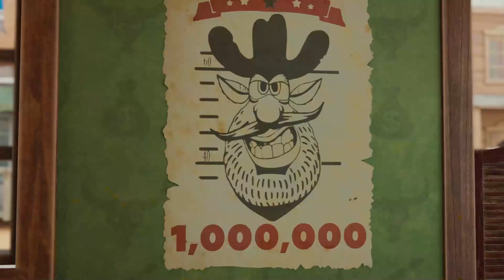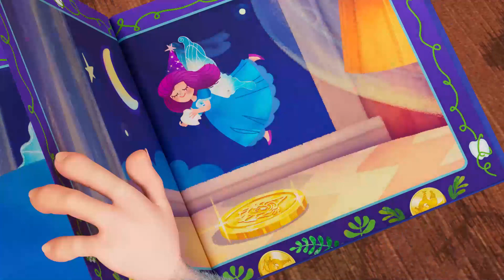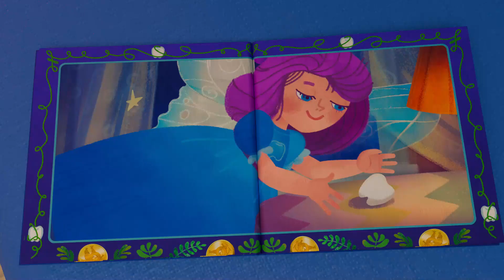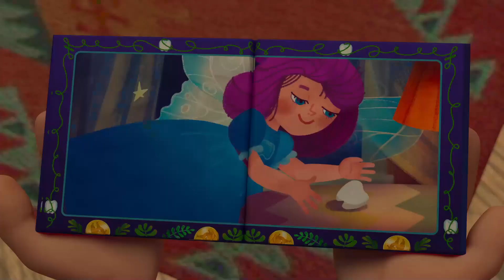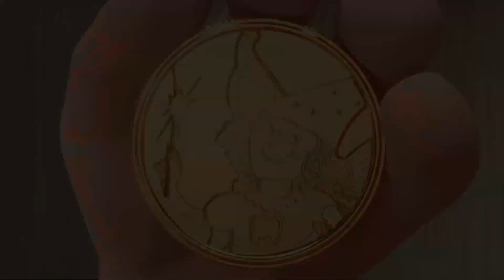Booba ⭐ Nouvel épisode ✨ Une aventure enneigée ✨ Dessins Animés pour enfants en Français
Parfois, c'est agréable d'être téléporté d'un lieu estival à un endroit frais ! Booba se retrouve par magie sur des pentes enneigées. Il teste plusieurs sports d'hiver et se fait un nouvel ami.

😉😜 Qui est Booba ? Booba est aussi mignon et curieux qu’un enfant de 5 ans. Il explore le monde sans colère ni ressentiment, uniquement avec joie et émerveillement. Il ne parle pas, mais il fait des bruits pour exprimer ses émotions. Personne ne sait d'où il vient, mais il a visiblement raté les 100 dernières années de l'évolution humaine et explore les lieux modernes avec un enthousiasme et une énergie sans limites. Ses mouvements maladroits, combinés à un grand désir d'en apprendre plus sur le monde qui l'entoure, donnent souvent un résultat hilarant ! Cependant, cela ne satisfait pas la curiosité de Booba, ses aventures continueront donc dans la série à venir.